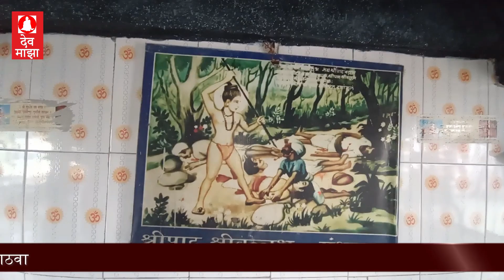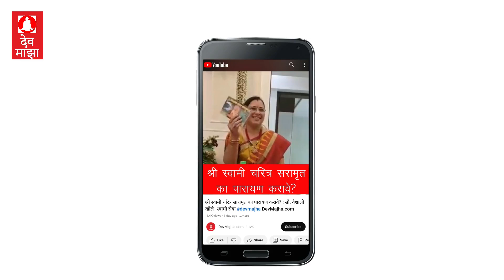[14] मंथनगडी मतखल तेलंगणा श्रीपाद श्रीवल्लभ तपोभूमी devmajha devmaza देवमाझा DevMajha.com DevMaza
[14] मंथनगडी मतखल तेलंगणा श्रीपाद श्रीवल्लभ तपोभूमी

DevMajha.com DevMaza.com dev maza swami samarth, dev maza, dev majha, dev maza shankar baba
देव माझा देवमाझा devmaza devmajha

How to go to kuravpur ?
train route to kuravpur ?
how to go by road to kuravpur?
details on rooms rent nearby kuravpur ?
कुरवपूर कसे जावे?
कुरवपूरला राहण्याची सोय?
कुरवपूरला जेवणाची सोय?
कुरवपूरला कुठे रहाल?